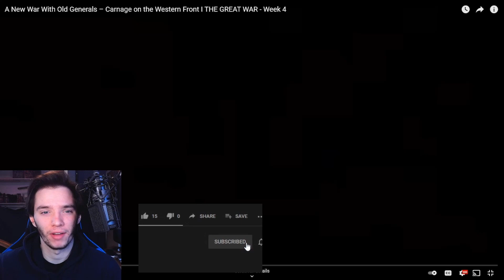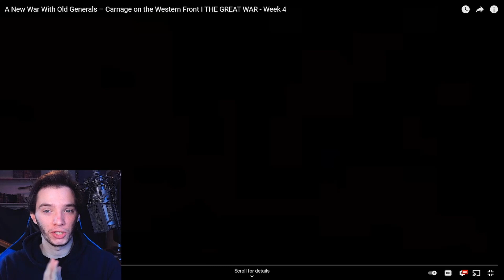Historian Reacts - A New War With Old Generals – Carnage on the Western Front I THE GREAT WAR Week 4